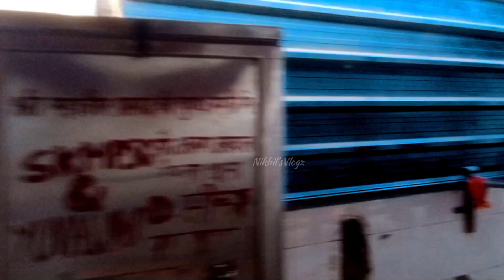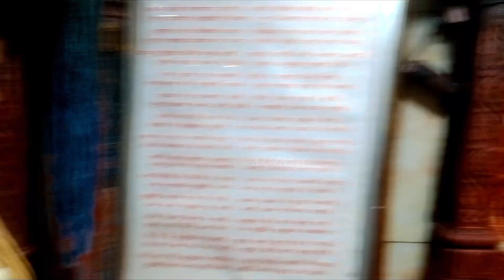माँ कालकाजी मंदिर रहस्य दिल्ली|| Kalkaji Mandir 2024 || Kalkaji Mandir full History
माँ कालकाजी मंदिर दिल्ली|| Kalkaji Mandir || Kalkaji Mandir full History

Dosto is video mein aap sabhi ko new Delhi ka kalkaji Mandir ka pura history aur darshan karaya hu 🙏

Note- Copyright disclaimer Under Section 107 of the Copyright Act 1976,allowance is made for"fair use" for the purchase such as criticism,comment,news,reporting,teaching,scholorship and research.Fairuse is a use permitted by copyright statute that might otherwise beinfringing. Non Profit, educational or personal use tips the balance in favor of fair in use